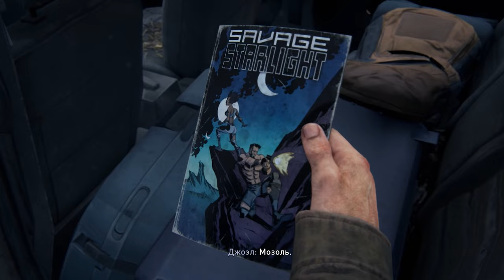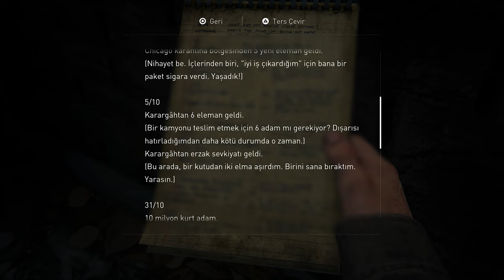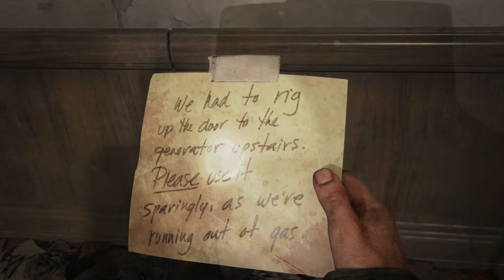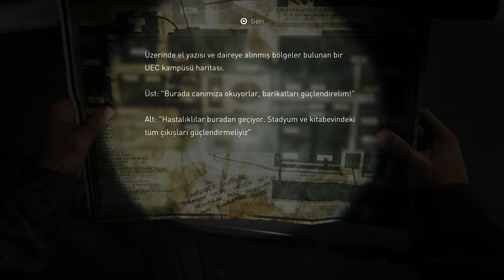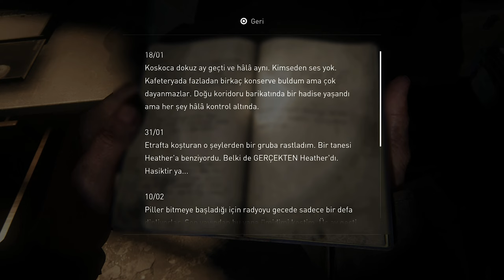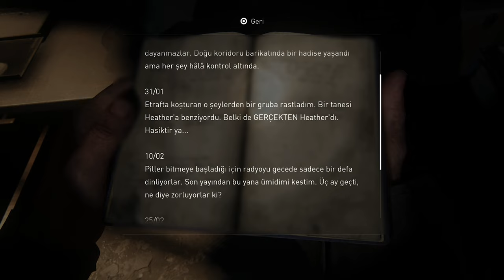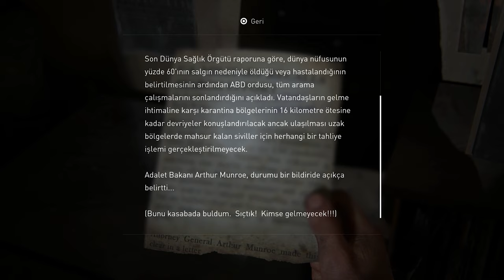TƏRKEDİLMİŞ UNİVERSİTET | The Last of Us Part 1 #11